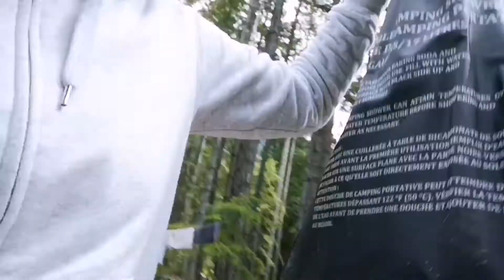Camping BC | Strawberry point | La suite...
Je suis allé camper dans le fin fond des bois au BC avec ma coloc durant 4 jours! Je vous montre les magnifiques paysages du BC! Un ami vient nous rejoindre pour passer l'avant dernière journée au camping avec nous!

7:04 Courtesy of the red, white and blue - Toby Keith